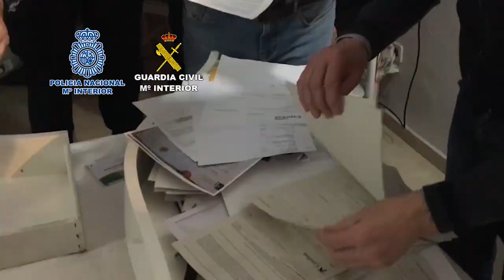Desarticulada una organización criminal especializada en estafas por el método de SIM swapping.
Operación conjunta de la Guardia Civil y de la Policía Nacional

Desarticulada una organización criminal internacional especializada en la comisión de estafas por el método de SIM swapping

Hay doce detenidos en Benidorm (5), Granada (6) y Valladolid (1), como presuntos autores de más de 100 estafas en las que habrían obtenido más de 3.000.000 de euros de beneficio ilícito

Los investigados habían creado cinco empresas mercantiles que utilizaban para blanquear el dinero proveniente de las estafas

Se han realizado dos registros en los que se han intervenido más de 20.000 euros en efectivo y una importante cantidad de joyas y relojes de alta gama, además de ordenadores y material informático

11-marzo-2020.- Agentes de la Guardia Civil en colaboración con agentes de la Policía Nacional, han desarticulado una organización criminal internacional especializada en la comisión de estafas por el método de SIM swapping. Hay doce detenidos en Benidorm (5), Granada (6) y Valladolid (1), como presuntos autores de más de 100 estafas en las que habrían obtenido más de 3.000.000 de euros de beneficio ilícito. A los arrestados se les acusa de los delitos de estafa continuada y agravada, usurpación de identidad, blanqueo de capitales, falsedad documental, revelación de secretos y pertenencia a organización criminal. Los investigados habían creado cinco empresas mercantiles que utilizaban para blanquear el dinero proveniente de las estafas. Se han realizado dos registros en los que se han intervenido más de 20.000 euros en efectivo y una importante cantidad de joyas y relojes de alta gama, además de ordenadores y material informático.

La investigación, que se inició hace aproximadamente un año, ha contado con la colaboración de analistas de Europol y de la Policía Nacional de Italia.

Modus Operandi: el SIM swapping o clonado de tarjeta SIM

El método utilizado para la estafa consta de varias fases; en una primera fase, los investigados se apoderaban de las claves de acceso a los portales de banca online de las diferentes entidades mediante técnicas de “phishing”, “malware” o “pharming”. Conseguidas las claves, los autores solicitaban un duplicado de las tarjetas SIM de las diferentes víctimas, aportando a las empresas de telefonía móvil documentación falsa -en algunos casos, incluso de personajes públicos- con intención de recibir los códigos de confirmación de las transferencias fraudulentas que posteriormente realizaban.

Obtenidos esos códigos, realizaban las transferencias fraudulentas desde las cuentas de las víctimas a cuentas de terceras personas, que les servían para canalizar el dinero. En otras ocasiones, también solicitaban préstamos preconcedidos o microcréditos a las entidades bancarias, con el fin de obtener mayor beneficio económico.

Todo ello se realizaba en un corto periodo de tiempo, entre una y dos horas; tiempo máximo en el que la víctima se percataba de que su teléfono había dejado de funcionar -ya que su tarjeta SIM estaba inactiva- debido a que ya se estaba operando con la nueva tarjeta duplicada.

De esta manera, a cada perjudicado le sustraían de sus cuentas bancarias cantidades que iban desde los 6.000 hasta los 137.000 euros, en uno de los casos.

La organización criminal contaba, entre sus miembros, con nacionales de Italia, Rumanía, Colombia y España. Si bien los cabecillas de la misma eran de origen napolitano y se habían asentado, desde principios del año pasado, en la localidad de Benidorm manteniendo un contacto muy estrecho con un grupo mafioso de su localidad natal.

Blanqueo de las ganancias ilícitas obtenidas

Con el fin de blanquear las ganancias ilícitas obtenidas con las estafas, los miembros de la organización habían creado un total de cinco mercantiles con varias cuentas bancarias cada una. Todas ellas presentaban el mismo objeto social y domicilio, pero sin ningún tipo de actividad mercantil.

Dichas cuentas se nutrían de los ingresos en efectivo realizados por los miembros del grupo y, presuntamente, provenientes de las estafas cometidas. Posteriormente, con ese dinero pagaban las nóminas a los empleados de las mencionadas empresas -ocho en total- que habrían llegado a España desde Italia, donde eran dados de alta como trabajadores en la Seguridad Social. De esta forma, abrían varias cuentas bancarias y luego regresaban de nuevo a Italia, lugar donde presuntamente terminaba el recorrido del dinero estafado. Eran los propios cabecillas de la organización los que se encargaban de ingresar el dinero en efectivo para luego operar directamente con las cuentas de los empleados retirando el dinero de forma presencial, o bien transfiriéndolo directamente a cuentas bancarias italianas.